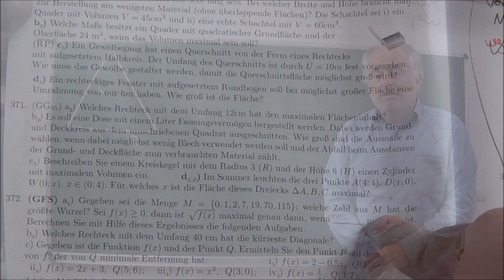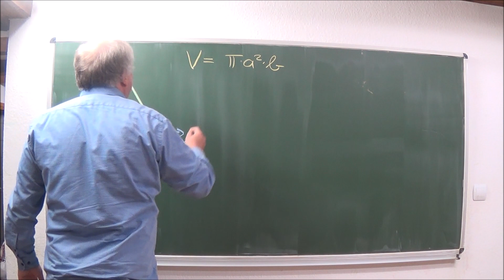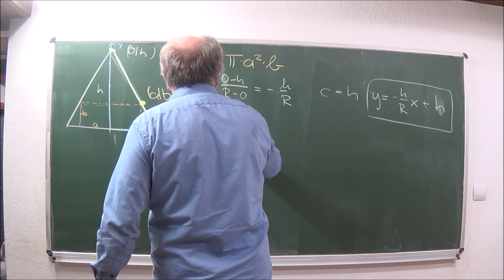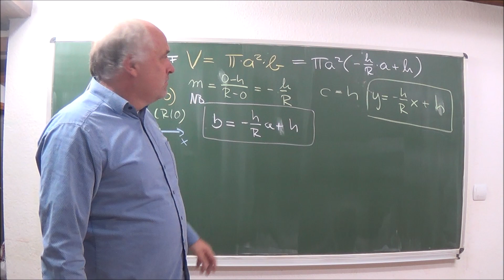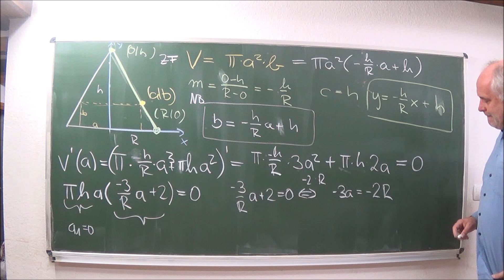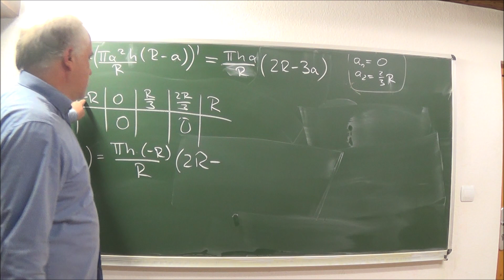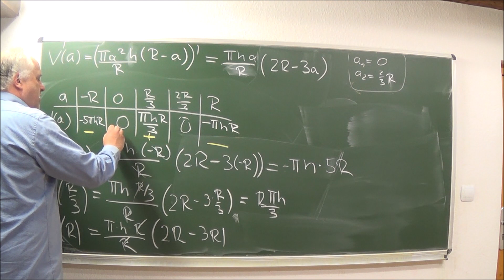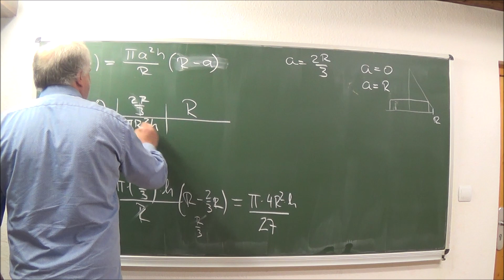Extremwertaufgabe 'In einen Kegel einbeschriebener Zylinder'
Aufgabe 144/371c  aus Hurra Mathe (Version 7.0)

Weitere Infos finden Sie u